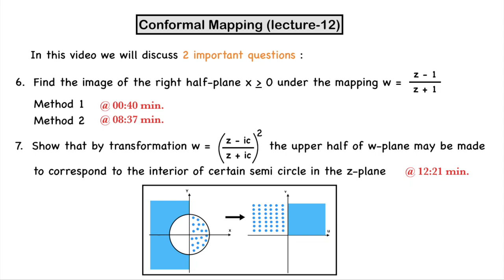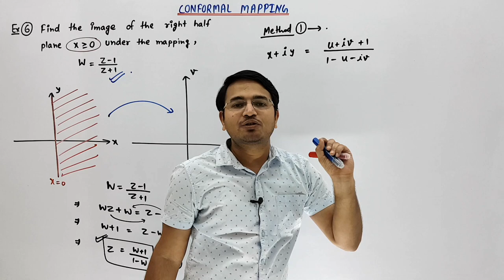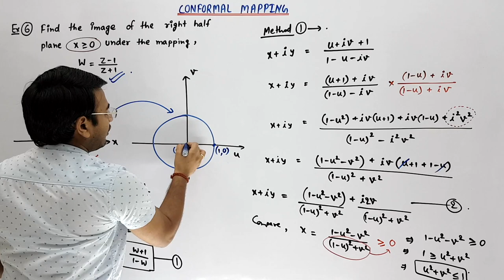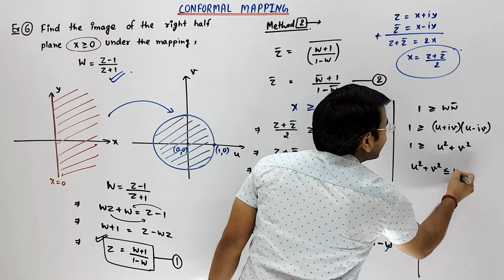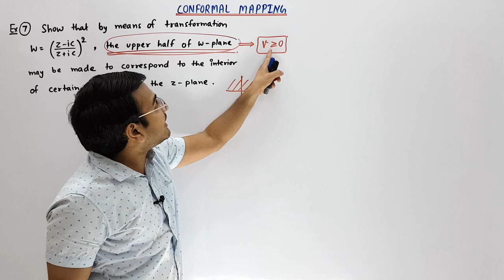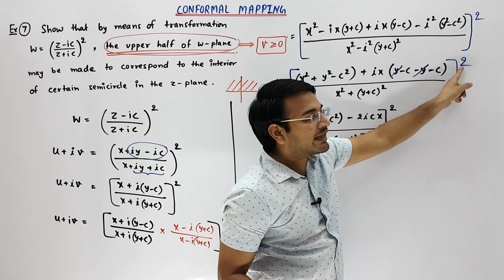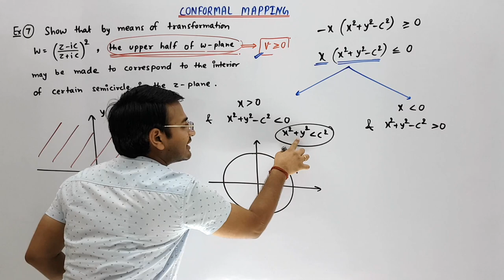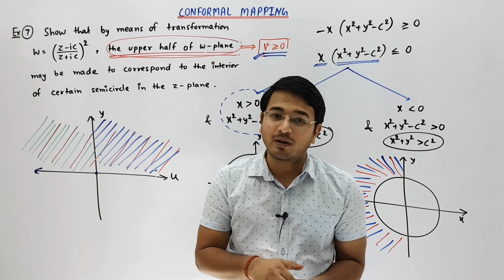Conformal Mapping examples: Conformal Mapping lecture-12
In this video we will discuss 2 imp. questions related to conformal mapping:
(a) Example 6
Method 1        @ 00:40 min.
Method 2        @ 08:37 min.
(b) Example 7.    @ 12:21 min.